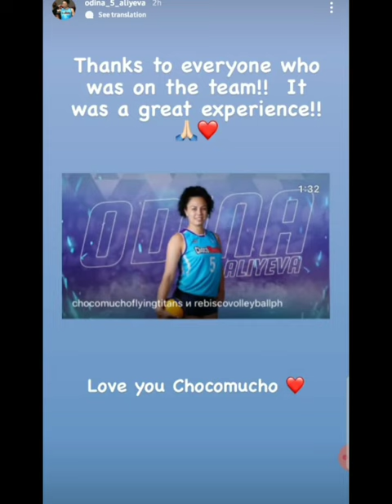NAKAKAMISS KA NAMAN ODI😭 | ODINA ALIYEVA LEAVING PHILIPPINES | INGAT SA CHINA